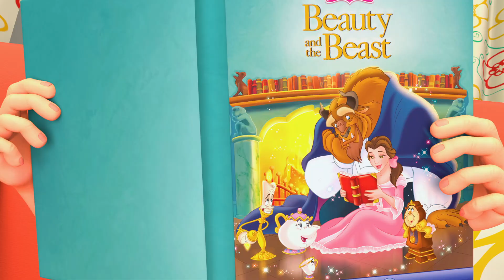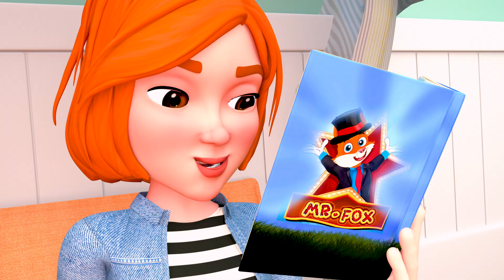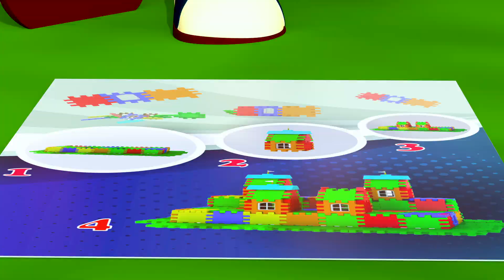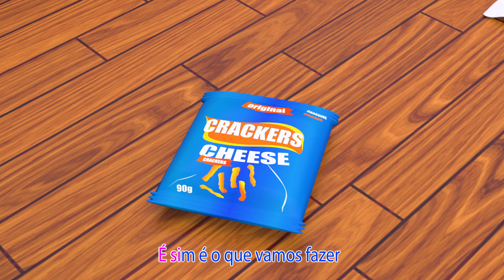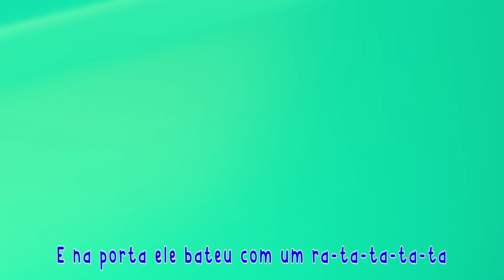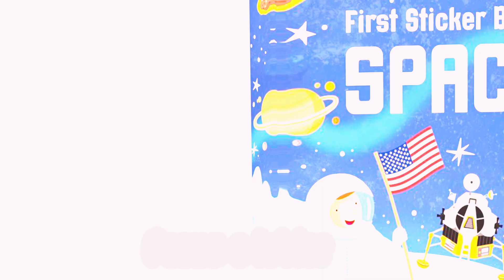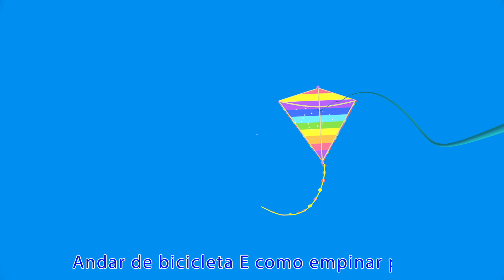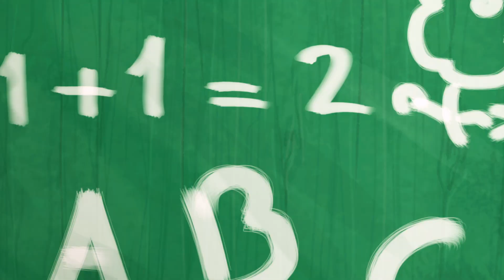Um Banho Divertido com os Irmãos! 🛁 | Viola Kids Português | Desenhos Animados e Músicas Infantis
“Lia ama tanto seu irmão Aaron… ele aprende Lia andando de bicicleta… eles estão cantando um com o outro muitas músicas… Aaron compra doces para Lia e ele sempre a protege…”

SOBRE Viola Kids Português:

Nossas músicas e animações 3D criam um mundo centrado nas experiências cotidianas de crianças pequenas. Além de ajudar crianças em idade pré-escolar a aprender letras, números, sons de animais, cores e muito mais, os vídeos transmitem lições de vida pró-social, proporcionando aos pais a oportunidade de ensinar e brincar com os filhos enquanto assistem juntos.Viola Kids Português. Onde as crianças podem ser felizes e inteligentes!